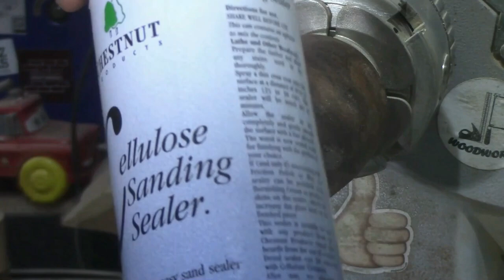Woodturning - Small Vase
Today in the workshop i take a log of wood which was set to be firewood and make a vase from it. i believe the wood is Silver Birch , this woodturning was a fun one although intimidating at times. as always i turned this Vase on the record power coronet herald wood lathe and used my easy wood tools carbide turning tools . i finished this with flames  o give it a rustic look and wayne big feeties homemade finishing wax

Huge thanks to Jake Thompson, Joey Gonzalez, Quentin Chism,  Cindy Keough, Andrew Moran Carl Jacobson and Hoyt Sunday

Huge thanks to the supporters of my Channel:
Easy Wood Tools, Niles Bottle Stoppers and Yorkshire Grit